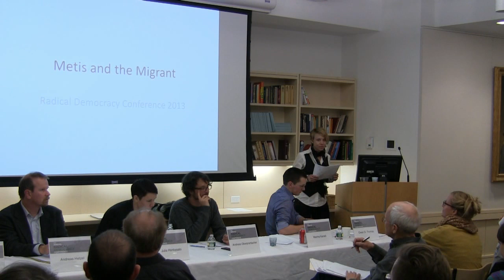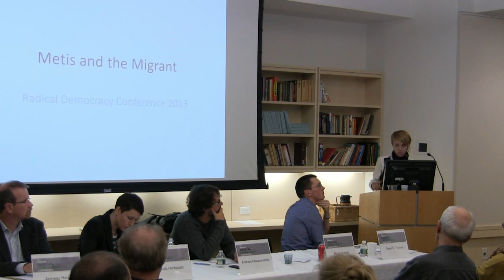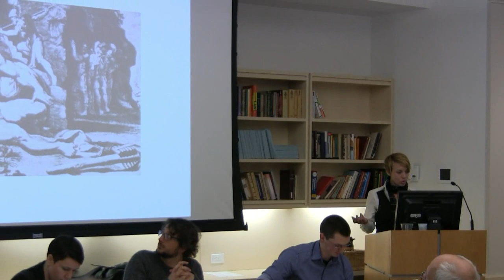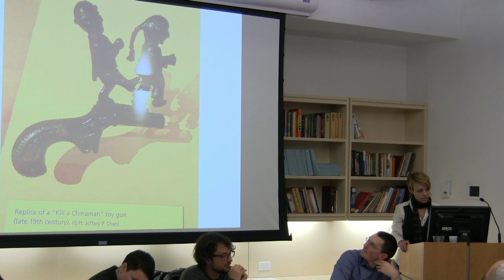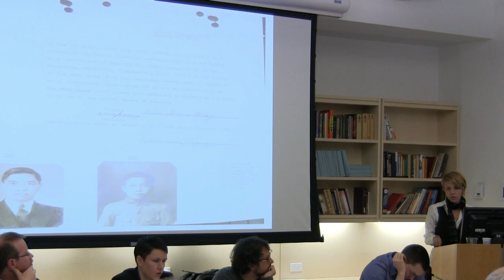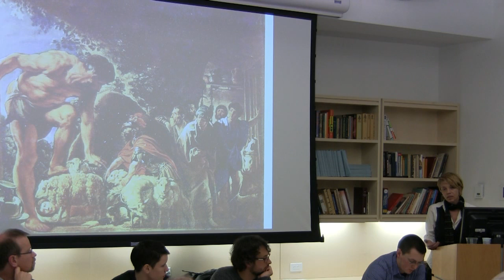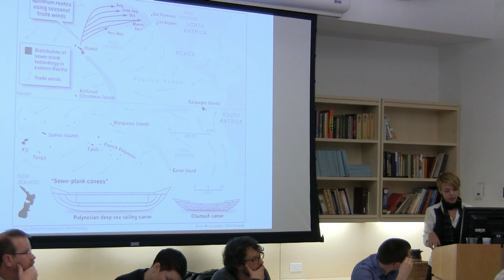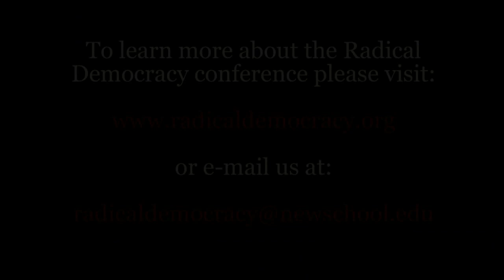Radical Democracy Conference 2013 - Panel 3 - Borders From Democratization to Contestation (2/2)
This is panel #3 at the 3rd annual Radical Democracy conference at The New School. Panel chaired by Politics faculty member Andreas Kalyvas.

Panel III: Borders -- From Democratization to Contestation

    Julia Honkasalo, NSSR, "The Refugee Camp as a Site of Resistance: Palestinians and the Struggle for Recognition in Lebanon."
    Andreas Hetzel, TU Darmstadt, "What Could It Mean to 'Democratize' Borders? Some Considerations Following Balibar."
    Andreas Oberprantacher, Universität Innsbruck, "Expressing Democratic Dissent in European Frontier Zones."
    Marina Kaneti, NSSR, "Metis and the Migrant: Choices under Constraint and Strategies of Freedom."

Chair: Andreas Kalyvas, NSSR
Discussant: Owen D. Thomas, University of Exeter